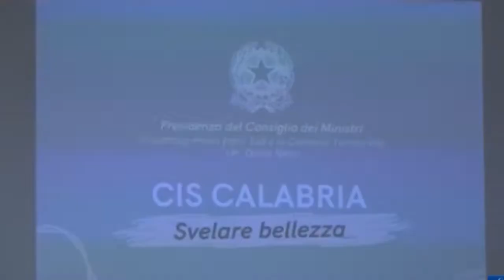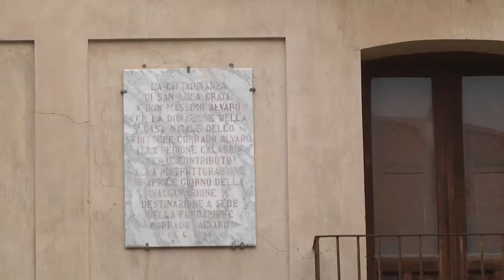IL MINISTRO CARFAGNA FIRMA IL CIS CALABRIA